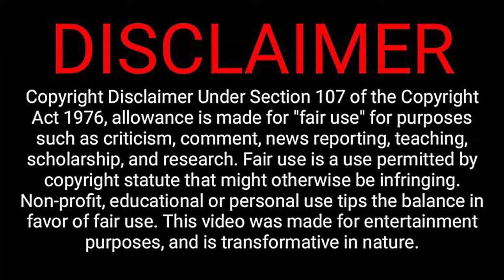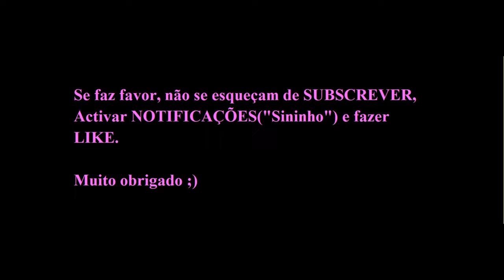BRUNO DE CARVALHO explica como fundou empresas bilionárias mas agora virá salvar o SPORTING...